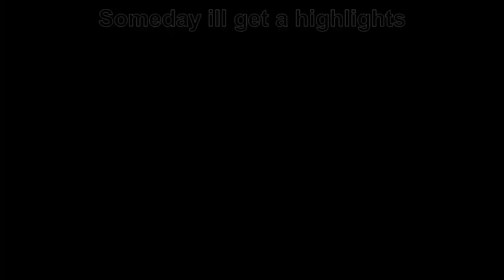Failed lunar UHC compilation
idk 4 lunar games i did awful in lmao.
Packs are sintoh 800, elm mashup, ocn 32x, and azert 64x